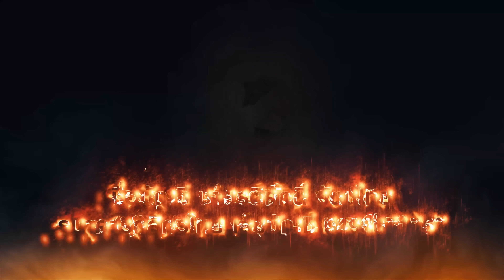EP 259 The Sixth Sense คนเห็นผี : สงครามนางสนม Part 4/4